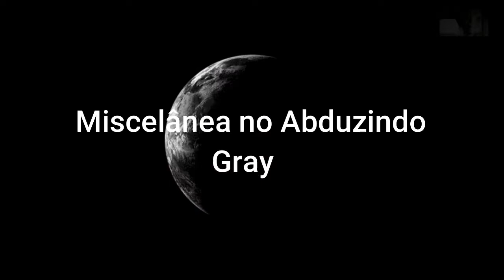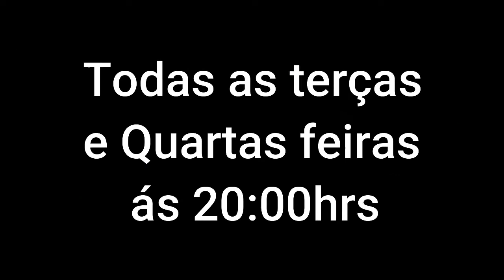MISCELÂNEANOABDUZINDOGRAY - TERÇA - 16/06/2020 - 20:00HRS - LINK ABAIXO DESCRIÇÃO!!!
Criação e Edição de vídeo
Paulo Ribeiro

ASSUNTOS E ASSUNTOS ... TUDO QUE SE REFERE A UFOLOGIA... ETC E ETC ...